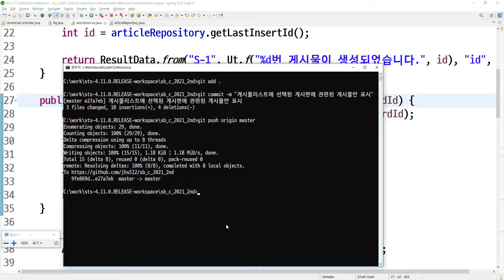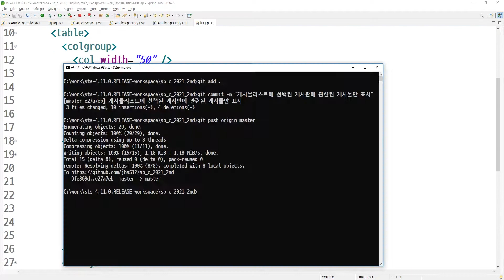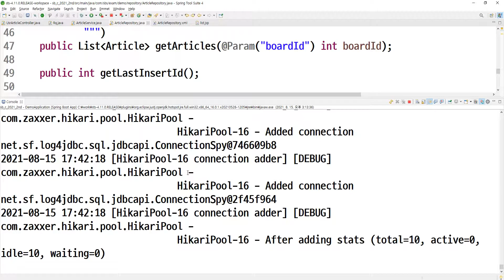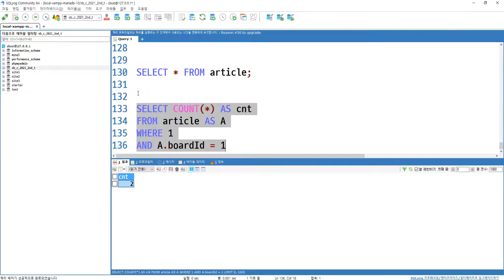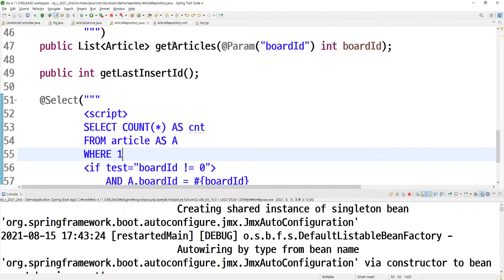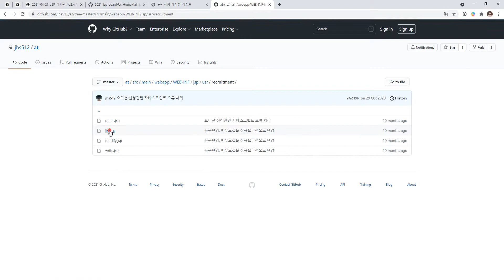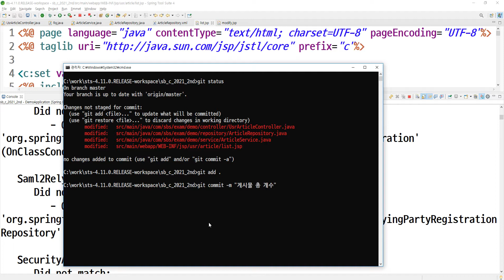21 08 15, 스프링부트, 커뮤니티 개발, cVr, 133강, 게시물리스트에 게시물개수 표시